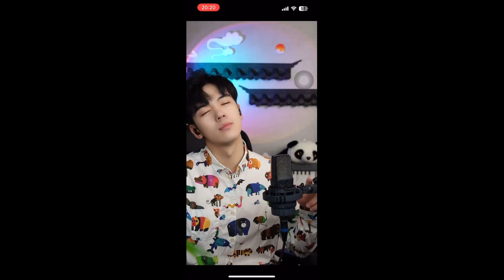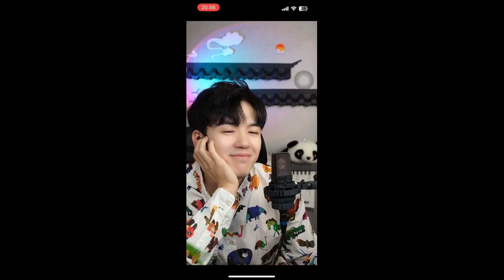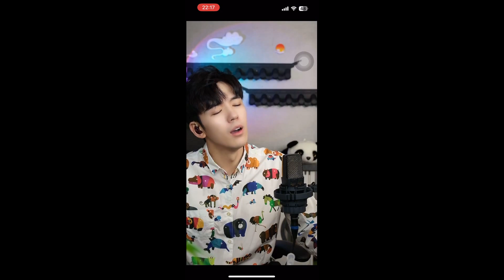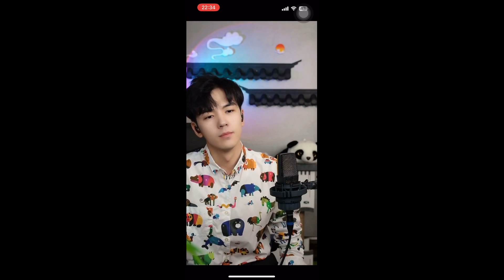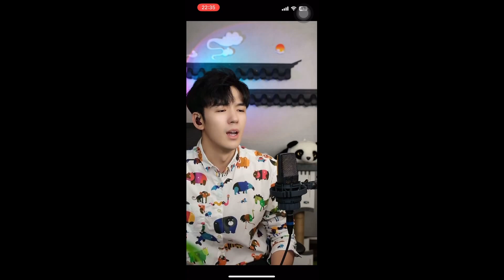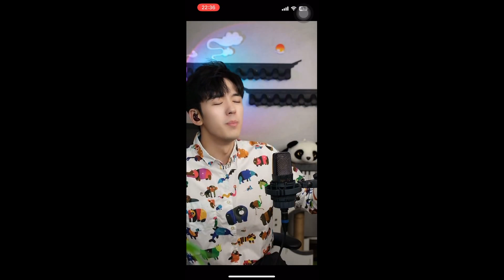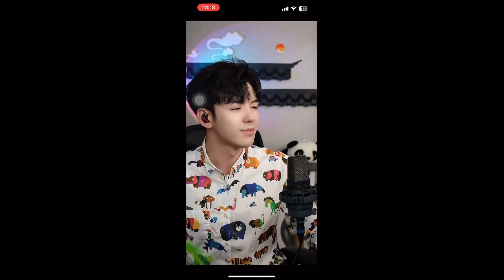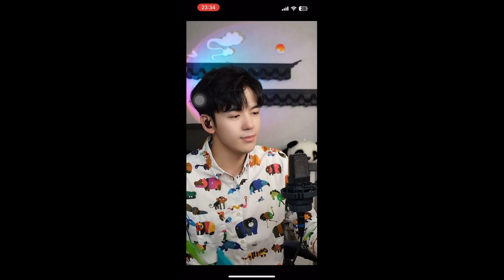【仝卓】24.5.23直播 (1.乌苏里船歌/2.十八里水路到我家/3.梨花颂/4.草原上升起不落的太阳/5.渔家姑娘在海边/6.父亲的草原母亲的河/7.九儿/8.拾彩贝/9.跟你走/10.婚誓 )